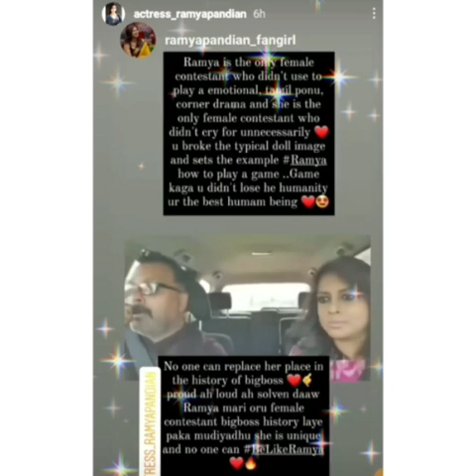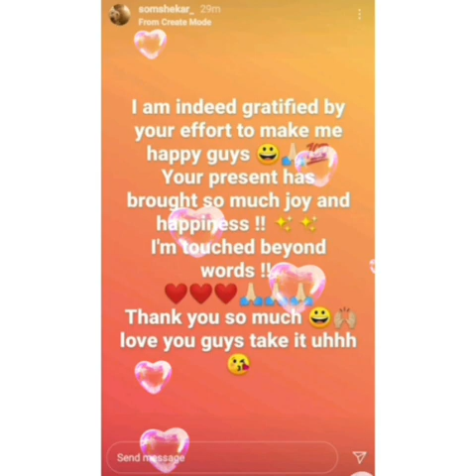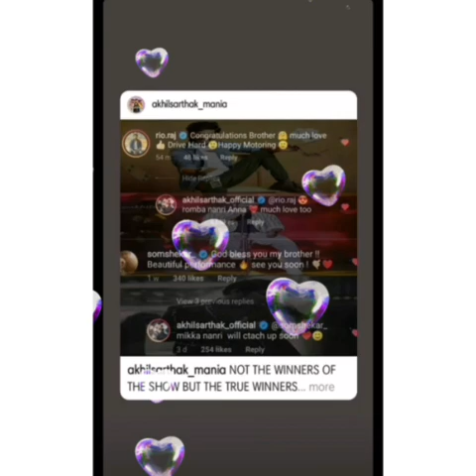Fans veralevel surprise to som🙈🙈som weekend party😎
som ramya fan girl